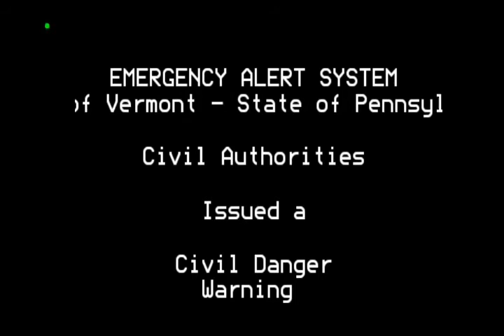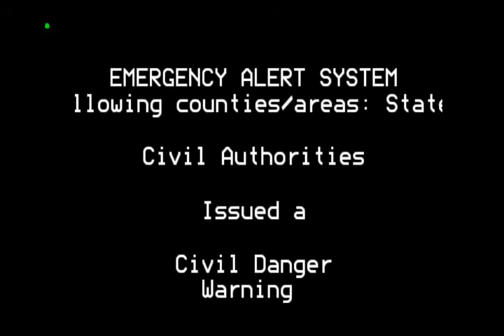VALID TONES - EAS Northeast USA Asteroid Impact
TONES ARE 100% VALID. I AM NOT RESPONSIBLE FOR MISUSE OF TONES. ALSO, THINK BEFORE YOU SPEAK.